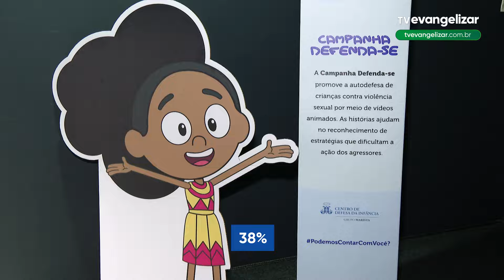Campanha "Defenda-se" aborda diversos tipos de violência e promove a autodefesa infantil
JOR24VT0253PEÇAAJUDA